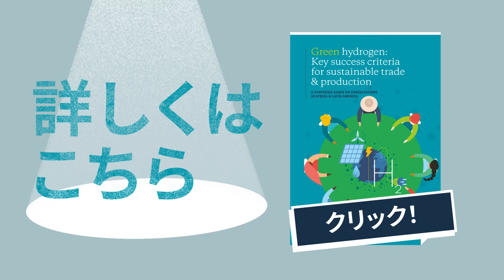グリーン水素の公正かつ持続可能な取引へ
グリーン水素の製造と国際貿易を公正かつ持続可能にするには、どうすればいいのか？

本動画では、グリーン水素とその派生物の国際貿易に伴うリスクを考察しました。

詳しくは当団体の総合報告をご一読ください。

当団体の水素ファイルもあわせてご覧ください。

00:00 グリーン水素の公正かつ持続可能な取引
00:53 1. 戦略的アプローチをとる
01:38 2. 地域共同体の権利を尊重する
02:08 3. 環境負荷を最小におさえる
02:45 グリーン水素の成功のための厳格な基準

本動画は次の言語で提供しております：アラビア語、英語、フランス語、ドイツ語、ポルトガル語、韓国語、スペイン語